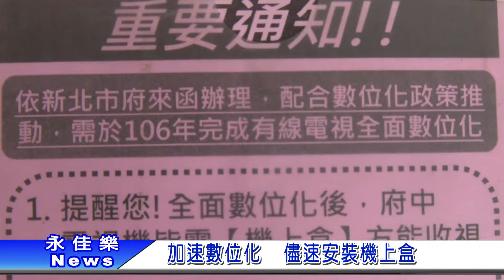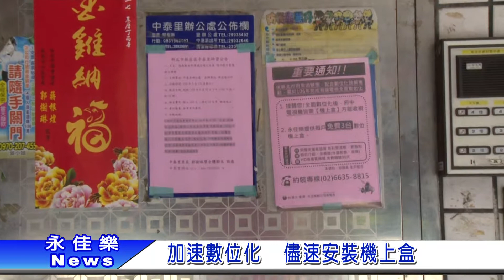1060405加速數位化 儘速安裝機上盒